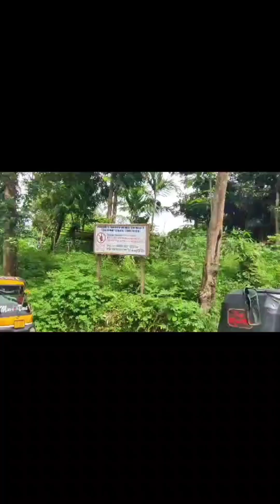Hum chale gye Dur pahado mein🌿😍travel